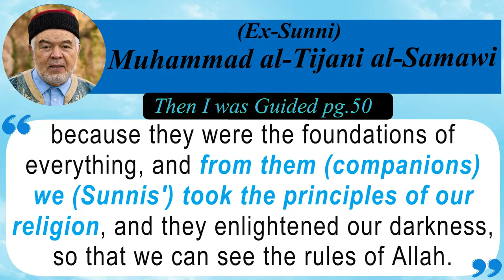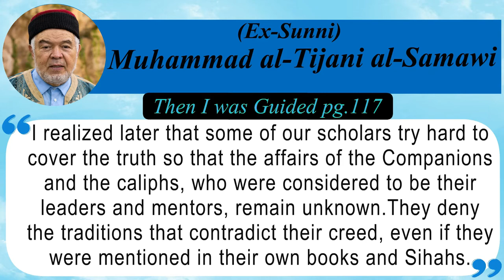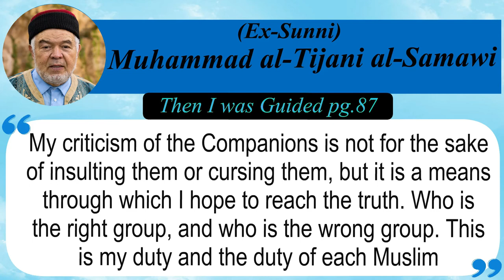Muhammad Tijani Samawi researched perspective about companions of the Prophet(S).